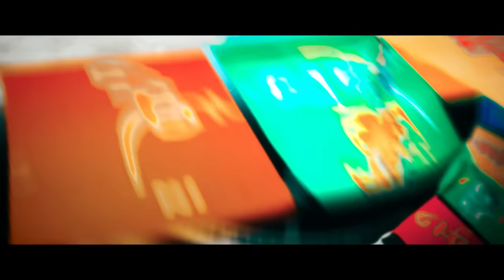Kilometers & Kilometers | You And Me Video Song| Tovino Thomas, India Jarvis | Sooraj S Kurup | HD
Watch the song "You And Me" from 'Kilometers & Kilometers', a Malayalam movie starring Tovino Thomas in the lead along with India Jarvis, Joju George, Basil Joseph, among others. Written & Directed by Jeo Baby, Music by Sooraj S Kurup, Background Score by Sushin Shyam, Produced by Ramshi Ahamed, Anto Joseph, Tovino Thomas, Sinu Sidharth under the banners of Anto Joseph Film Company and Ramshi Ahamed Productions, Muzik247 is the music partner.

Song : You And Me
Music composed & Arranged : Sooraj S Kurup
Lyrics : Sooraj S Kurup, Vinayak Sasikumar
Vocals : Neethu Naduvathettu, Sooraj S Kurup
Mixing & Mastering Engineer : Kiranlal @ NHQ, Cochin
Recording Engineer : Binil Eldhose
Studio : NHQ Cochin
Label : Muzik247

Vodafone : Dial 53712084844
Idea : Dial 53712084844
BSNL : SMS BT 12084844 to 56700
Airtel : Activate Hello Tune on Wynk App